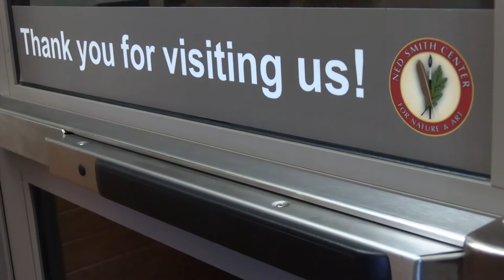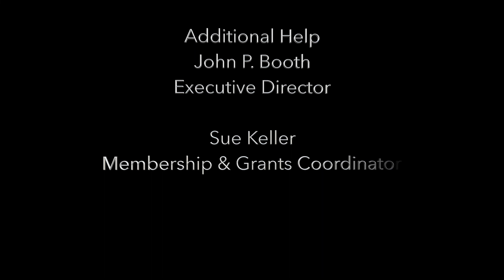NEDTALKS | EPISODE 33 | The Mothman Encounter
It's Halloween again at the Ned Smith Center and Emily Rosmus and Hunter Kauffman are being stalked by the ever elusive Mothman! Find out what happens and decide for yourself whether the Mothman is fiction or fact!